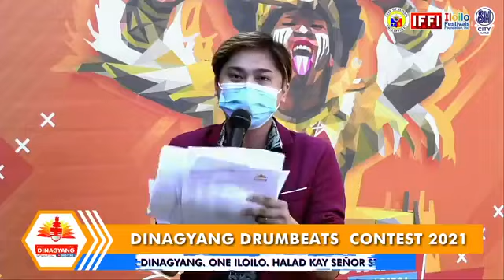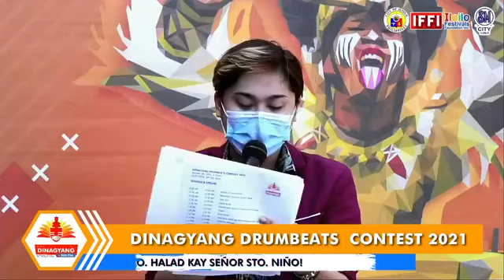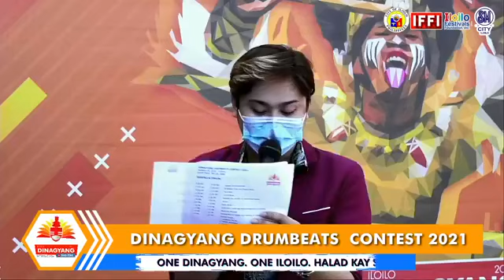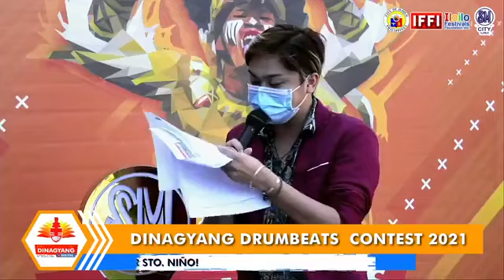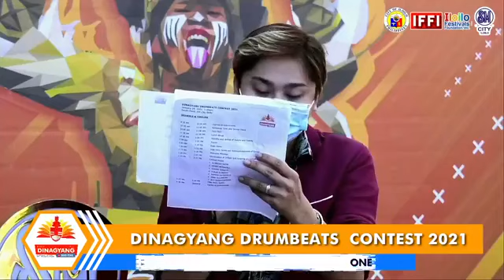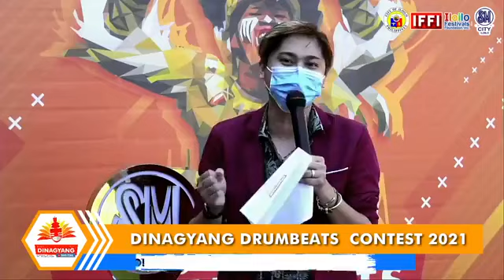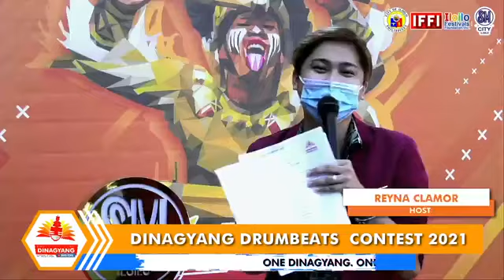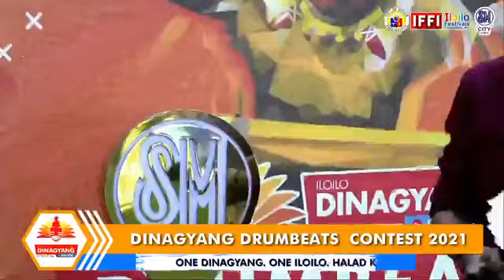DINAGYANG 2021 DRUMBEATS CONTEST | FULL SHOW | HALA BIRA ILOILO